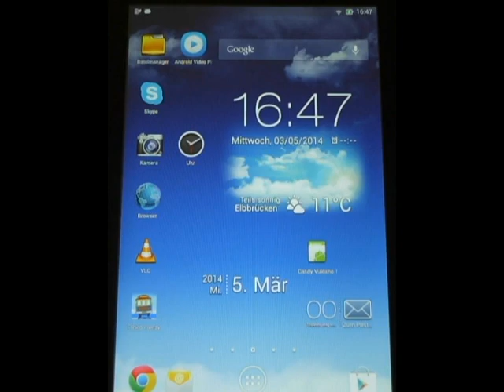Candy Volcano Tycoon (Android)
Harvest and sell the crops of the Candy Volcano. Upgrade your vehicle, build real estates all over the island and become the CANDY VOLCANO TYCOON!